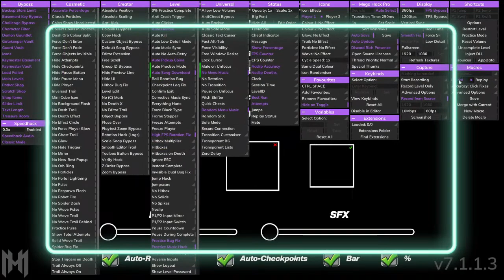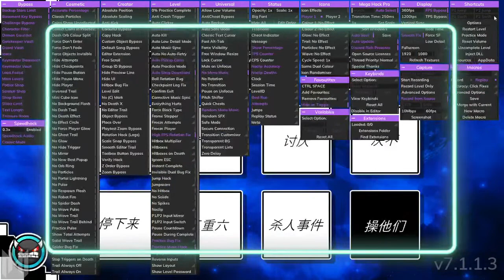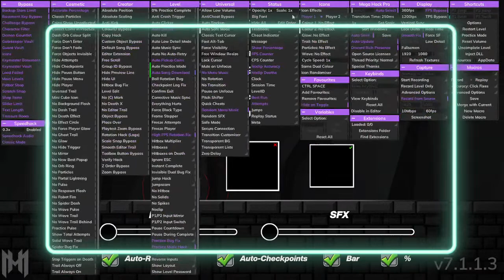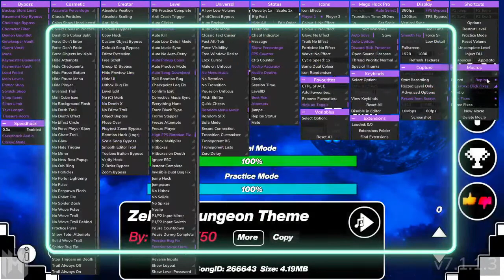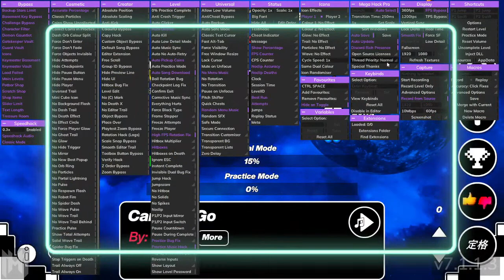First Stream VOD